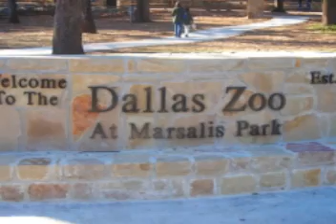Cumple de Karla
Un saludo de cumpleaños para Karla de parte de Armando y los demas simios del Zoologico de Dallas!